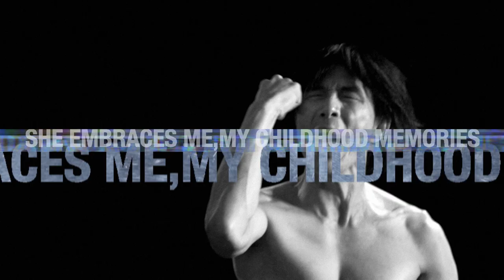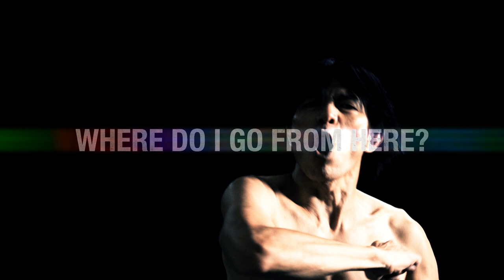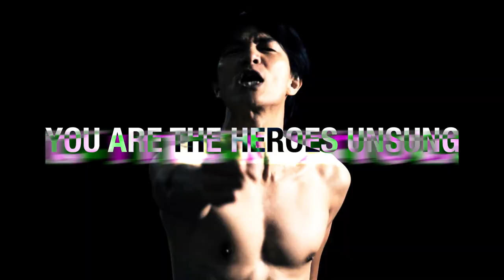CASBAH／Unsung Heroes(Song for the Heroes) 【Music Video】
CASBAH　New Album 『Reach Out』より
Unsung Heroes(Song for the Heroes) 【Music Video】

Directed by TAKAYUKI YAMADA

CASBAH　New Album  『Reach Out』
diskunion/B.T.H. RECORDS/BTH-059/￥2,400(+tax)
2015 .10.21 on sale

■MEMBER
Taka Hatori (Vo)
Ryo Murayama (G)
Koichi Mitani (B)
Shu Ishikawa (Ds)

■BIOGRAPHY
千葉が産んだ世界に誇る和製ハードコア、スラッシュ、パンク、メタルバンドCASBAH。1983年に結成。インディーズ・リリースの7"シングルや自主制作のデモ・テープが注目を集め、海外でも高い評価を得る。特に『RUSSIAN ROULETTE』(7”)と『INFINITE PAIN』(DEMO)は、ジャパニーズ・スラッシュの金字塔とも言える傑作。イギリスのKerrang Magazineをはじめ多くの海外Fanzineで絶賛され、海外レーベル数社からのオファーを受けるも契約までには至らない。1992年にはハードコア、パンクの聖地New YorkのCBGBで初の海外ギグを敢行。1997年、満を持してROADRUNNER JAPANと契約。レーベルメイトのSEPULTURA、MACHINE HEAD、MADBALL等の来日サポートも務め、計4作品をリリース。2000年9月に一旦活動を休止。その後断続的なライヴ活動を経て、ドラマーに新メンバー・石川を加え、バンド結成30周年の2013年に完全復活。2015年10月には1999年リリースのEP『Barefooted on Earth #2』以来、作品としては実に16年振りとなる2ndフル・アルバム『REACH OUT』をリリース。

『…16年間温め続けたかのような、スピードの速い遅いに関わらず常に前のめりに叩き出されるリズムに載った、90年代を通過してマッシヴに強化されたCASBAH流のスラッシュ・メタル。村山の重くぶ厚いGサウンド、それに羽鳥の男気あふれるVoも以前健在だ。(小澤)』
(Burrn!誌/2015年11月号より)

Casbah, one of Japan’s most popular hardcore thrash punk metal bands, was formed back in 1983 by vocalist Taka Hatori and original guitarists Nariaki Kida and Tsutomu Enkawa. It was after current bassist Koichi Mitani and guitarist Ryo Murayama joined the band that they began performing in local clubs in Tokyo and its vicinity. The band’s first break came in 1986 when they released their 2nd 7inch single Russian Roulette / Death Metal. The release has coined the name Casbah on the international underground hardcore metal scene, receiving rave reviews from fanzines worldwide. Followed by another one of their iconic releases of the 80s, Infinite Pain (demo cassette), the band almost went on to sign with Noise Records, which fell apart. Unsigned to any labels, the band continued their pounding by releasing four demo cassettes until the mid 90s and also performing at New York’s CBGB’s, when finally they launch themselves a record deal with Roadrunner Records Japan in 1997, releasing their first full length album Bold Statement. Supporting their label-mates i.e. Sepultura, Machine Head, and Madball, the band in total releases four titles from Roadrunner before they decide to temporary bring the band to a halt in 2000. To celebrate the band’s 30th anniversary in 2013, with the addition of a new drummer Shu Ishikawa, the band began performing again, and in 2015 they release their 2nd full length album in 18 years Reach Out from B.T.H. Records. The band is currently seeking for a worldwide distribution of the album. For labels interested, please contact the band management on their official Facebook or Twitter page.

■DISCOGRAPHY　【Title／Type／Year】
Live - Bang Your Heads To Hell　[Single]　1985
"Discharge" on Heavy Metal Force III　[Compilation]　1985
Russian Roulette　[Single]　1986
“Lock the Passion”&“Desperate War”on Devil Must Be Driven With Devil　[Compilation]　1986
Infinite Pain　[Demo]　1987
Demo '89　[Demo]　1989
The Cloning　[Demo]　1991
Swan Song　[Demo]　1992
March of the Final Decade　[Demo]　1994
Bold Statement　[Full-length]　1997
Dinosaurs　[Compilation]　1998
Barefooted on Earth #1　[Single]　1999
Barefooted on Earth #2　[Single]　1999
Russian Roulette: No Posers Allowed 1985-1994　[Compilation] 　2005
Infinite Pain ~ Official Bootleg 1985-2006　[Video]　2006
Skull Smash 21st Century ~ Behind Yoke Systems Vol.14　[Split video]　2006
Reach Out　[Full-length]　2015